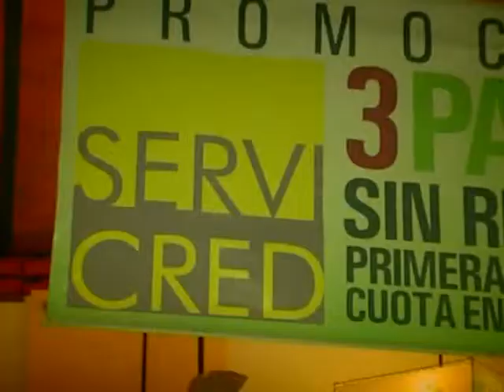DAÑO CEREBRAL en salamanca rock 2010